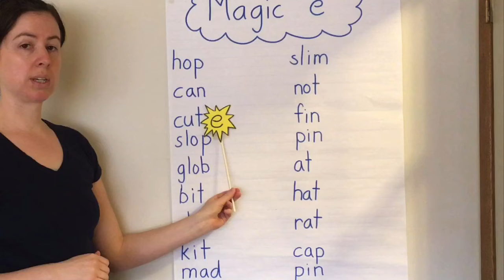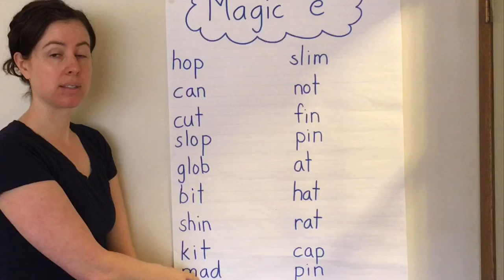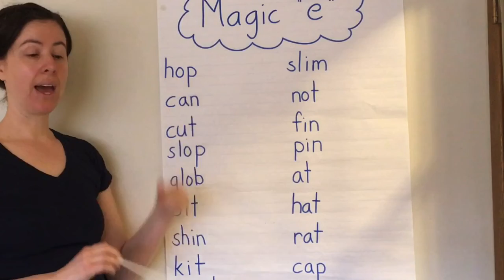Magic e (short and long vowels)